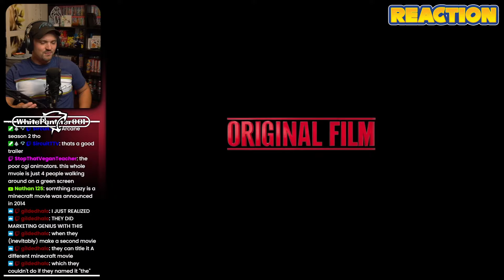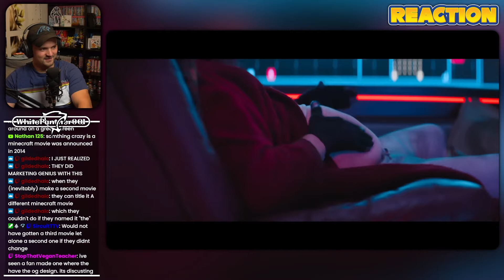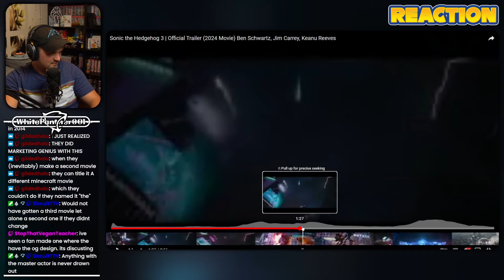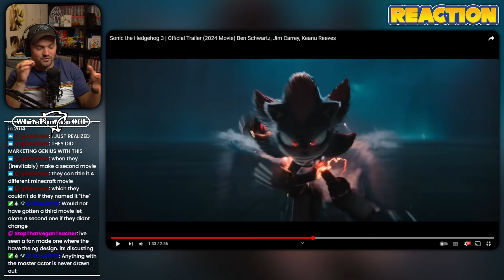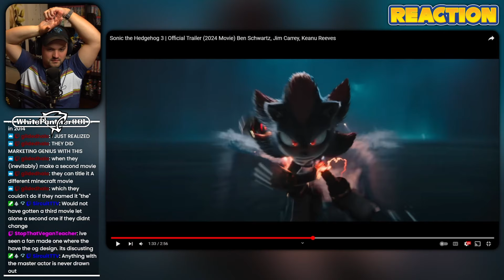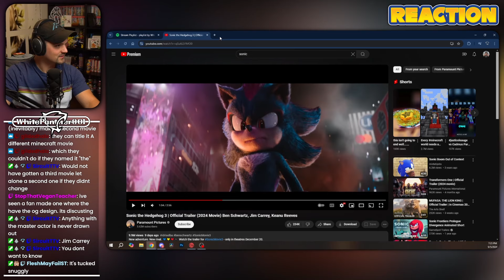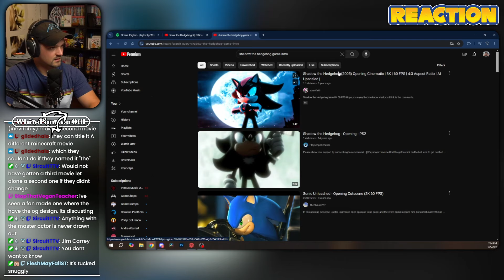Sonic the Hedgehog 3 - Trailer Reaction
A Sonic fan reacts to Sonic 3!